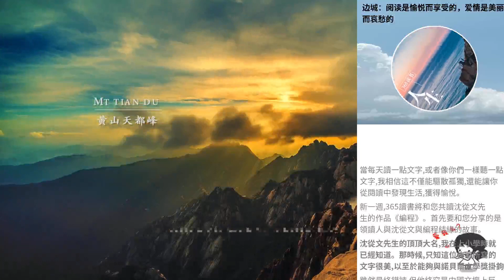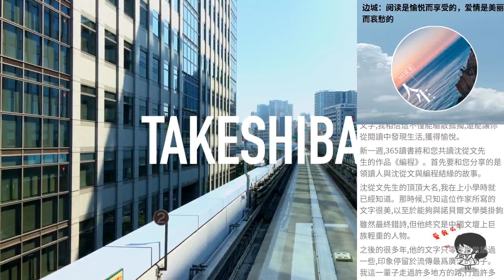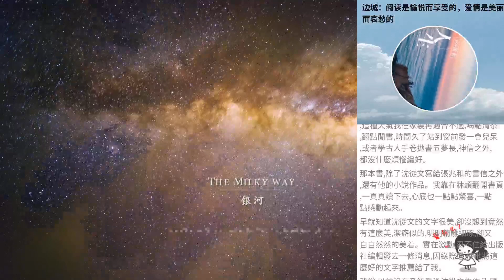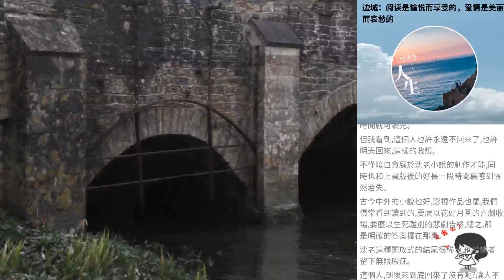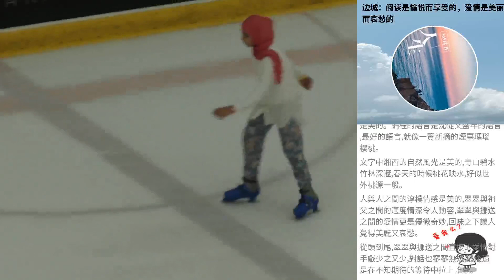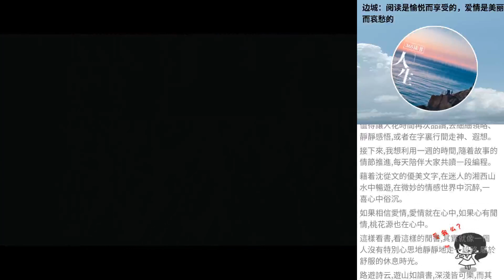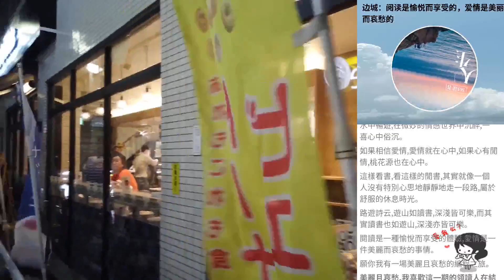邊城：閱讀是愉悅而享受的，愛情是美麗而哀愁的